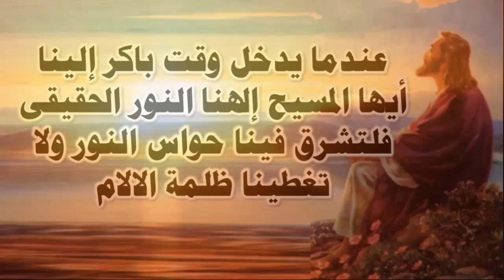فلتشرق فينا الحواس المضيئة والافكار النورانية ولا تغطينا ظلمة الالام